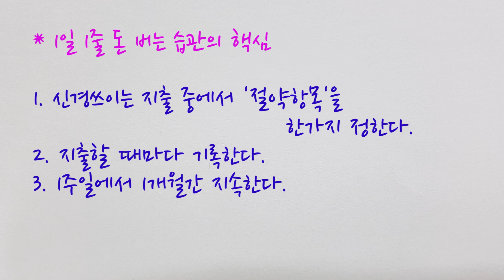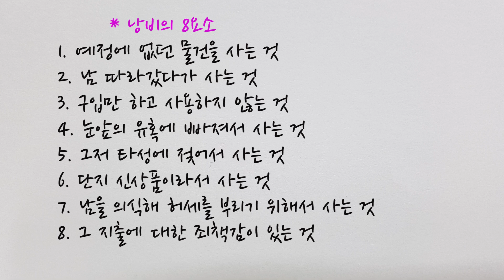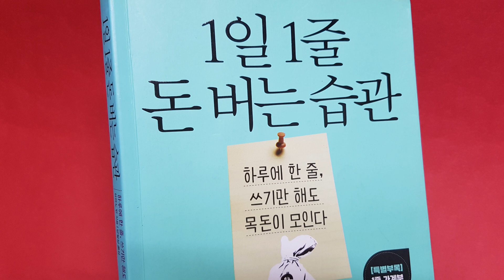[책 리뷰] 1일 1줄 돈 버는 습관 / 낭비의 8요소와 2가지 패턴 / 자기계발/ 책데이트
내가 어떻게 돈을 쓰는지 아는 것도 돈을 버는 것처럼 중요해요~
아마노 반 글 / 양필성 옮김 / 위즈덤하우스